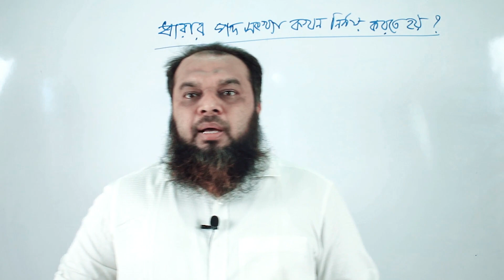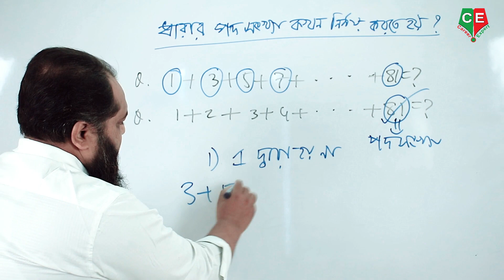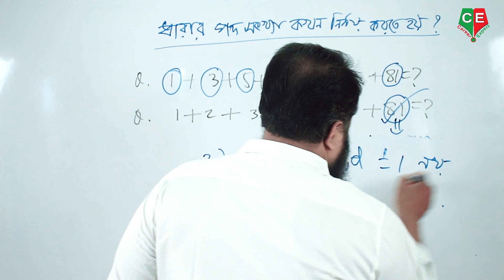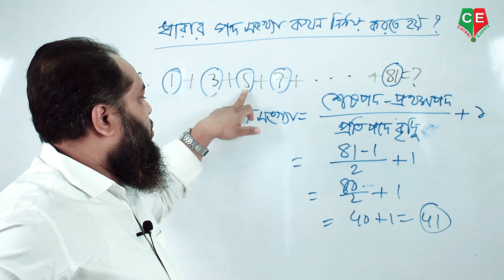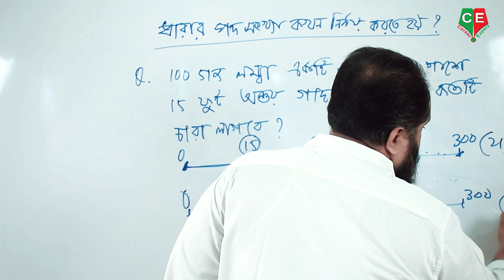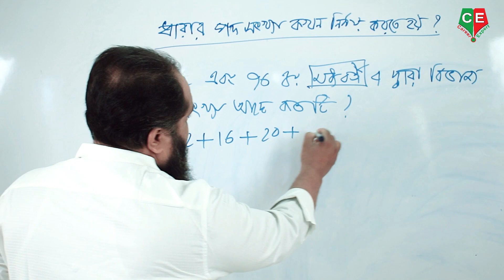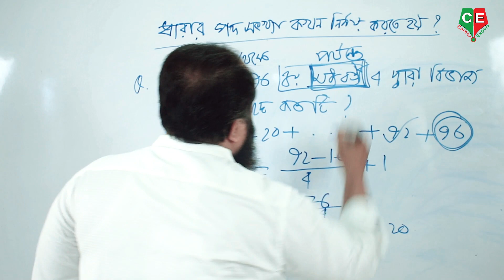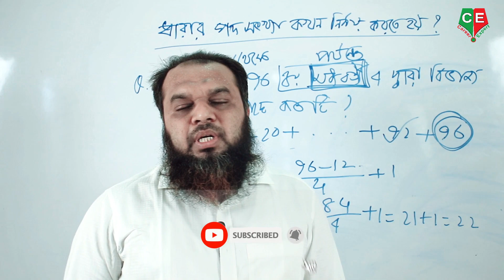Series_ধারা_BcsBank_Job_Math সমান্তর ধারা ও গুণোত্তোর ধারার অংক করার কৌশল ।। পর্ব (০২)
(Career Expert)